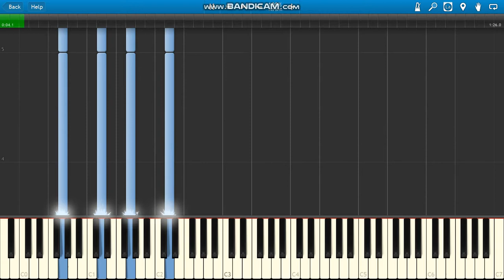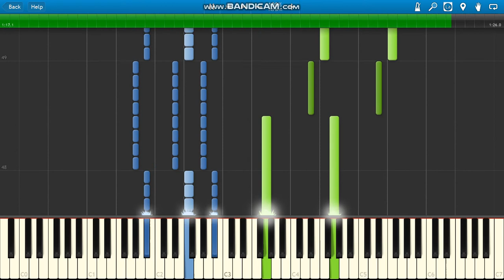Fallout 3 Main Theme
Fallout 3 Main Theme soundtrack piano.